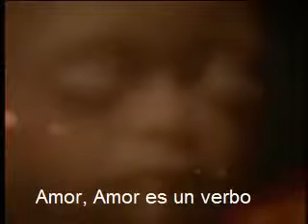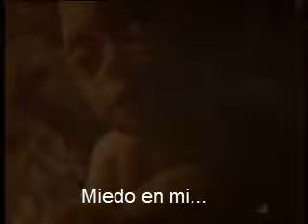Teardrop Massive Attack subtitulado240p H 264 AAC